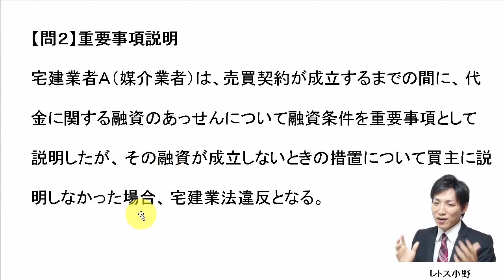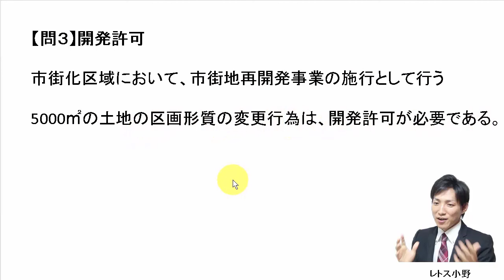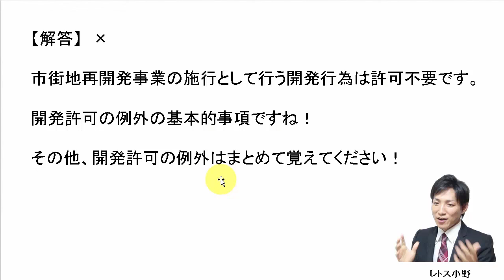【宅建過去問】10月18日の３問【レトス小野】宅建過去問解説